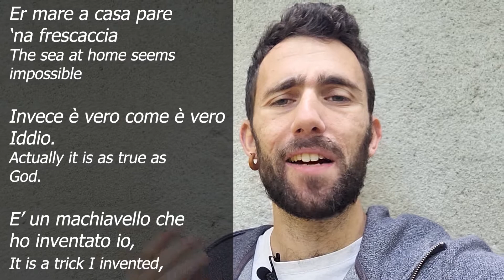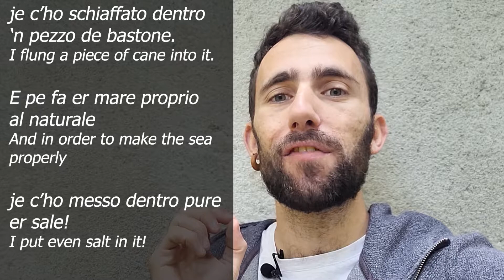LA VERA ITALIA - L'arte di arrangiarsi - [SUB ITA/ENG]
Ciao ragazzuoli!
Questo video è un po' diverso dagli altri :)
In questo video vi spiego il significato della parola "arrangiarsi", vi recito una poesia in dialetto romanesco... e vi faccio vedere due facce di Roma.
🧐 Cosa vuol dire "arrangiarsi"? Perché noi italiani ci arrangiamo?

Timestamp 👇
00:00 - What does "arrangiarsi" mean?
00:24 - Poem in dialect
01:24 - Explanation of "arrangiarsi" in the context
01:47 - Two faces of "arrangiarsi"
02:06 - The real Italy
02:43 - Italian contrasts
02:56 - Outro